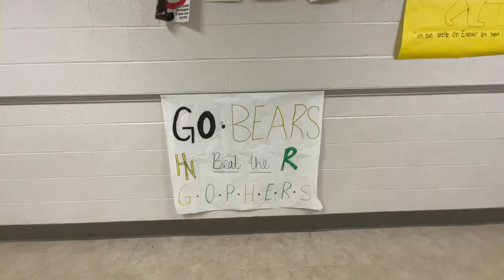Inside the Igloo Episode 7